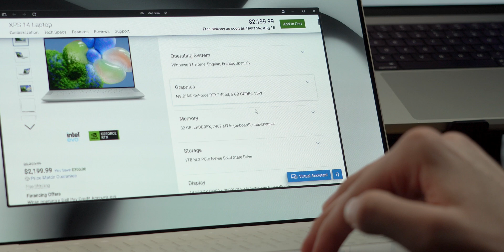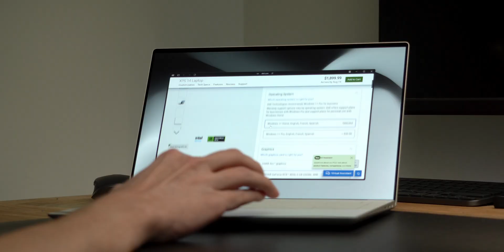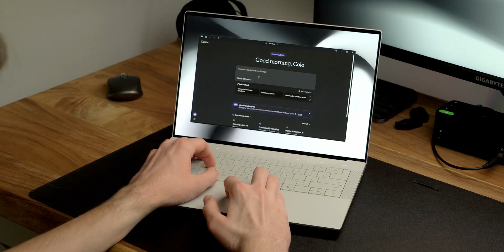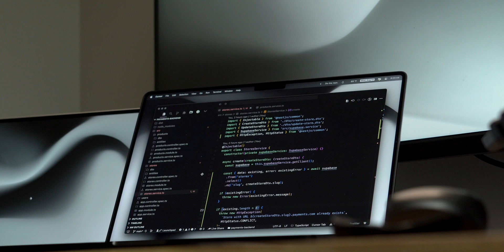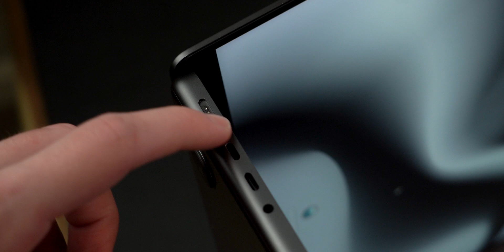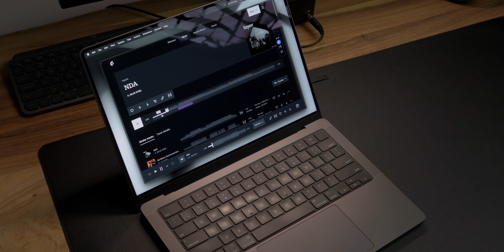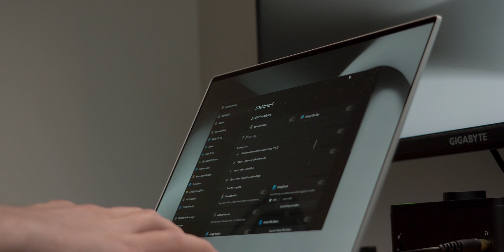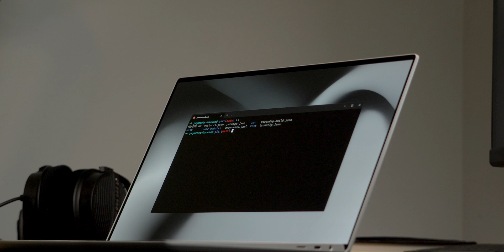Replacing MacBook Pro with a Windows Laptop in 2024 (Dell XPS vs M3 Pro)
I tried replacing my M3 Pro MacBook with the Dell XPS 14. This is how it went.

I appreciate your time. Thanks for the support, Cole.

Note:
the XPS was provided as a free unit for a separate sponsored video. I was not told to make this video and no one saw it before it went live. All opinions are my own.